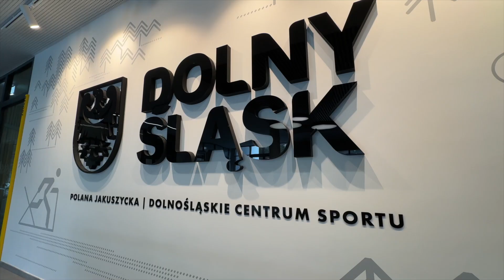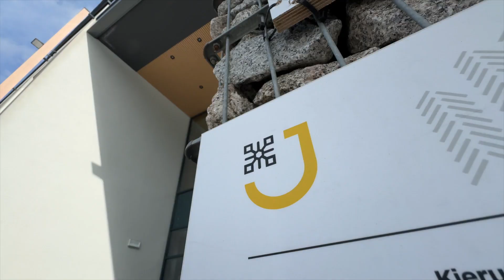Będzie się działo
Ten rok w Dolnośląskim Centrum Sportu Polana Jakuszycka zapowiada się nad wyraz interesująco! Organizowanych ma być wiele przedsięwzięć sportowych i kulturalnych. Te najbliższe odbędą się już w najbliższy długi majowy weekend.